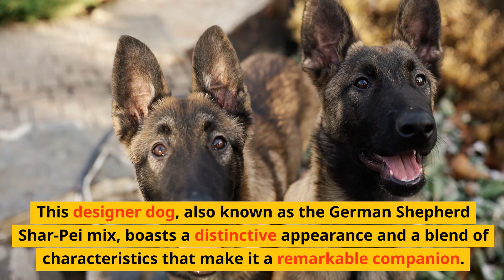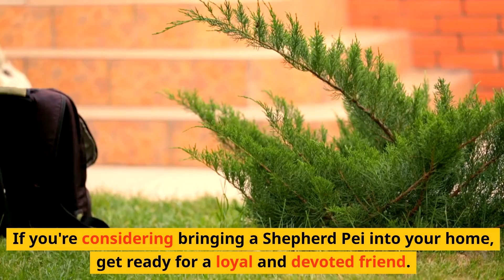Shepherd Pei German Shepherd and Shar Pei Mix 🐾🐕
In this video, we'll discover the Shepherd Pei, a cool blend of German Shepherd and Shar-Pei! These dogs are super friendly and loyal, making them great companions. We'll talk about their unique appearance, their smart and playful nature, and how they're easy to train. Whether you're a dog enthusiast or thinking about getting a new furry friend, this video is for you! Join us as we explore the Shepherd Pei's charming traits and learn why they're such beloved pets. Get ready to fall in love with these adorable mixed-breed pups! 🐾❤️